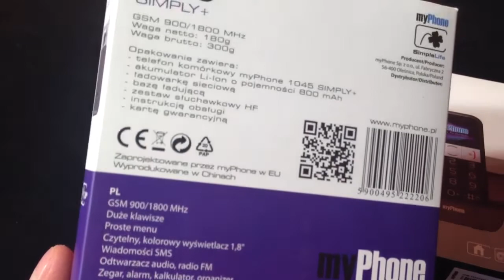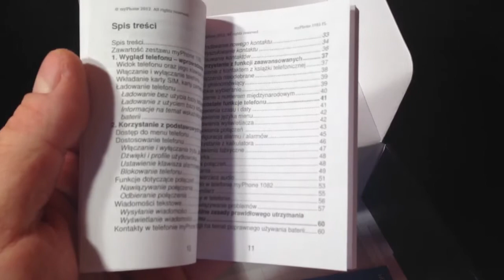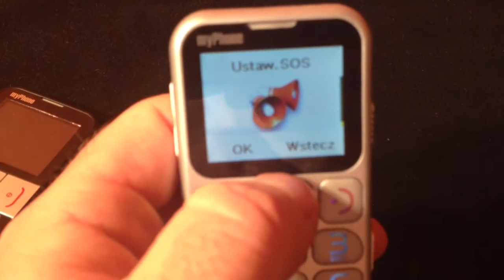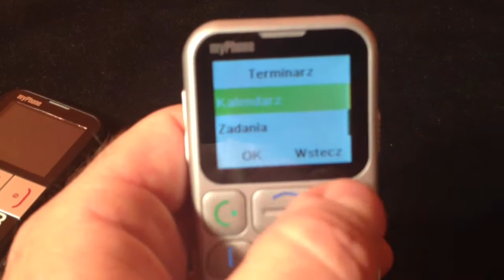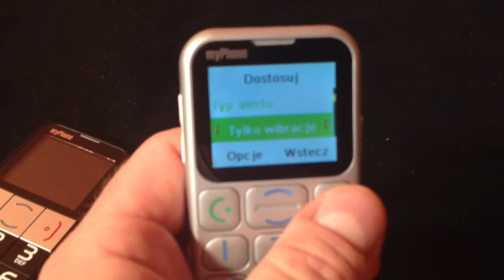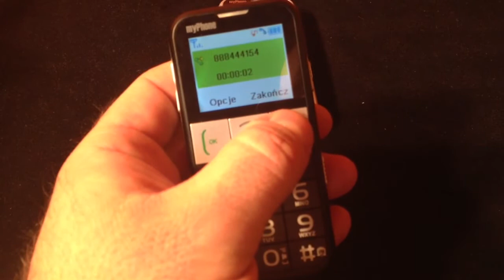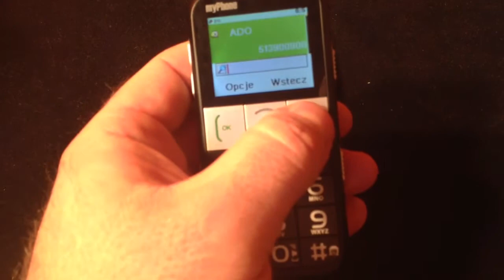Wideorecenzja telefonów myPhone 1045 Simply+ i 1082 Elegant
Prezentacja i krótka recenzja telefonów myPhone 1045 Simply+ i 1082 Elegant